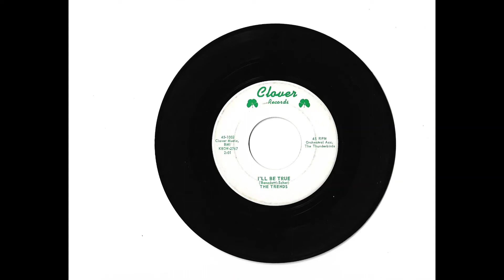Trends "I'll Be True"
Uptempo vocal group out of Columbus, Ohio, the year was 1959. The instrumental group backing them up are the Thunderbirds.  Any information on them would be appreciated.  Writers on this side are Joe Benedetti and Dick Sher.